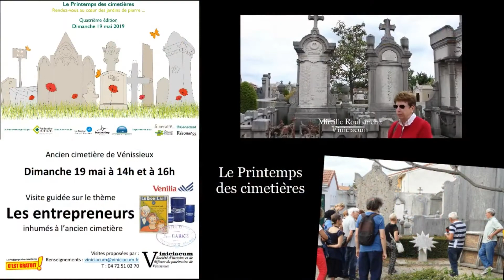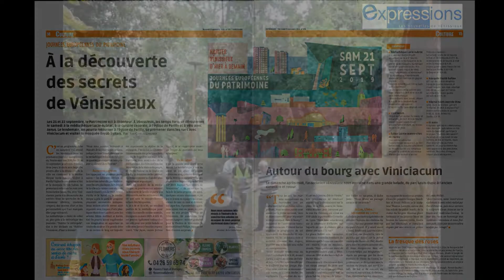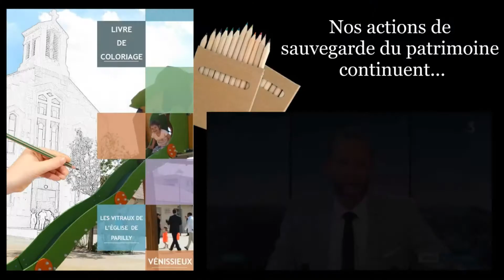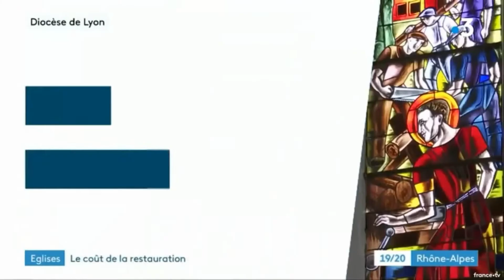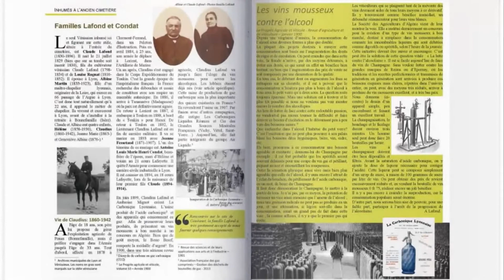retro 2019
Le résumé en vidéo de l'année 2019. Nos activités: les journées du patrimoine autour des arts à Vénissieux, le Printemps des cimetières sur les industriels inhumés à l'ancien cimetière, le salon du livre et nos actions de sauvegarde du patrimoine vénissian autour de l'église de Parilly, celle du centre, la croix Pasteur, la rénovation d'une tombe,...